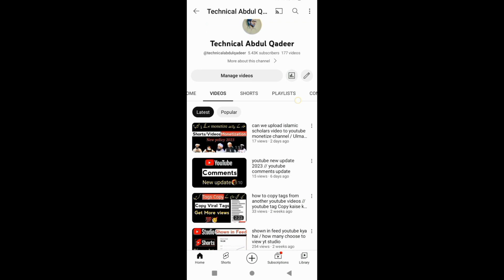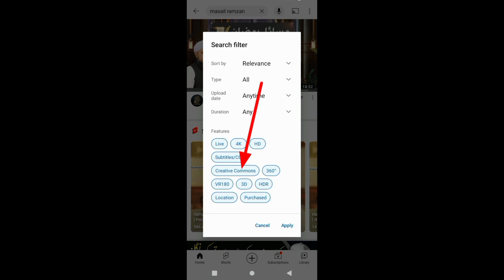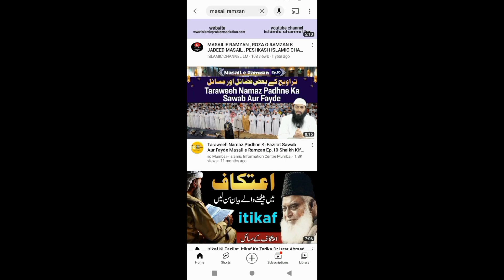how to make copyright free music and videos on youtube // copyright free video kaise banaye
copyright free videos kaise hasil kare
how to find copyright free videos & music